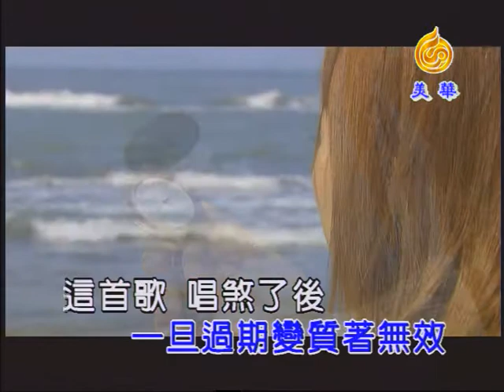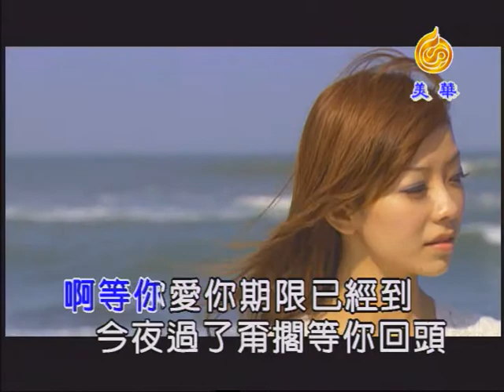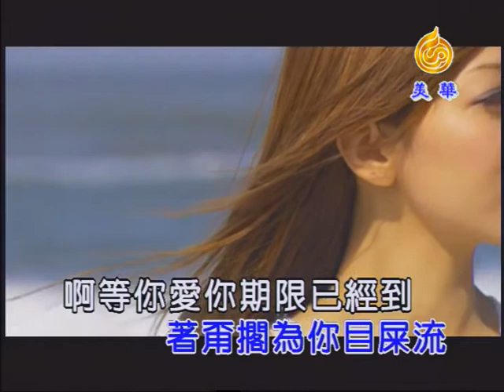洪百慧《愛你的期限已經到》KTV版 (左伴右唱) Official Music Video / 『忘情茶』專輯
作詞曲:羅森

是誰人講過一生愛阮到老
為何放阮一夜一夜空等待
過去的誓言怎忍心放快風中飄
敢講阮的感情對你已經無重要

我等你愛你期限已經到
一旦過期變質著無效
這首歌唱煞了後
著甭擱為你目屎流

等你愛你期限已經到
今夜過了甭擱等你回頭
從今後 找你新目標
欲走做你走

欲走做你走

欲走做你走